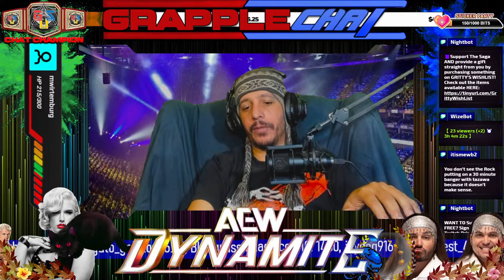ALL IN LONDON BACKSTAGE FOOTAGE! AEW Dynamite Live Stream | AEW Dynamite Watch Along React | 4/10/24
AEW Dynamite live stream dynamite All In London backstage CM Punk? Jack Perry? dynamite highlights full show reaction aew dynamite watch along! review! Watch AEW Dynamite free on TBS Today 04/10/2024 aew dynamite Highlights LIVE STREAM Sidecast Live Reaction Stream + Review April 10 2024. AEW DYNAMITE Match Card, Predictions, Highlights, Full Show, Review AND MORE! These are reactions to the AEW DYNAMITE Live 4/10/2024 event. The Match card for “AEW DYNAMITE” includes the following electrifying match-ups

•  Young Bucks show unseen backstage All In London Footage!
•  Samoa Joe vs. Dustin Rhodes Championship eliminator match!
•  Adam Copeland vs. Penta El Zero Miedo!
•  Toni Storm has champagne with Thunder Rosa!

 Support the streams by sending me a tip!

This AEW DYNAMITE watch along is also known as the Dynamite Event 04/10/2024 episode & is part of our weekly wrestling live streams & features the AEW DYNAMITE Live results 04/10/2024.

What channel is Dynamite on this week? What Channel can I find AEW DYNAMITE on? This free AEW DYNAMITE full show reaction live stream takes place on April 10 2024 and will feature all the reactions to this week's AEW DYNAMITE Live Event on TBS.

This AEW DYNAMITE stream April 10th 2024 features all my AEW DYNAMITE reactions 04/10/24 as well as full show Review and Analysis.